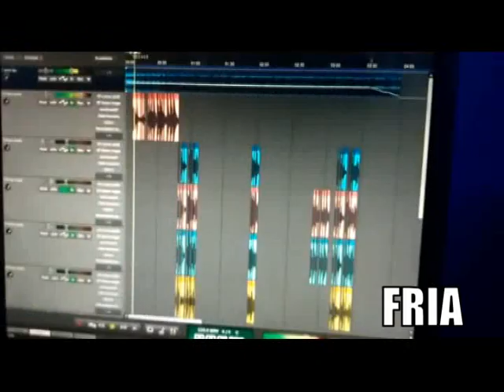BOUBA FRIA UNE HISTOIRE VRAIE